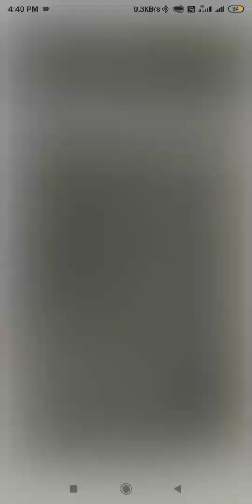Velocity Analysis (IC Method) 2